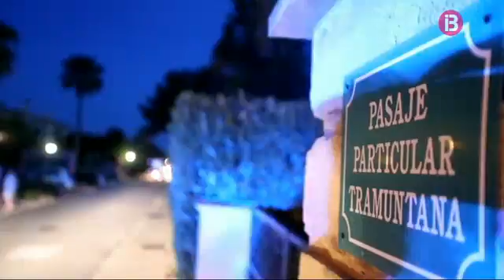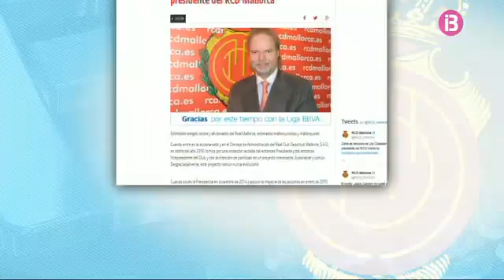RESUM CAP DE SETMANA MIGDIA 11-06-2016